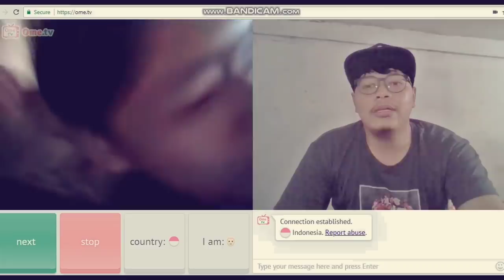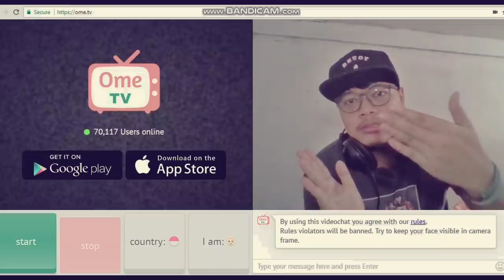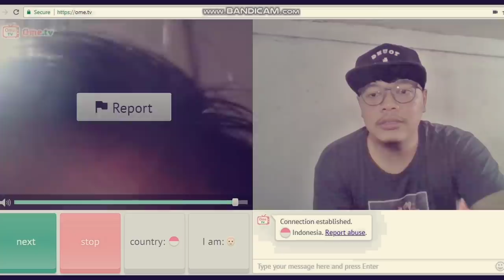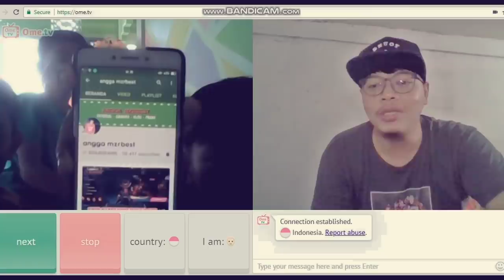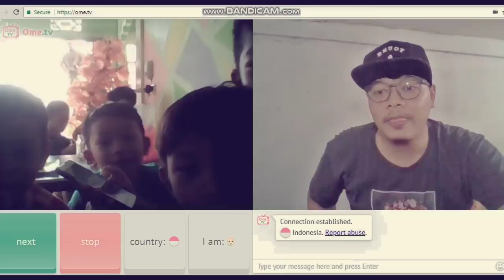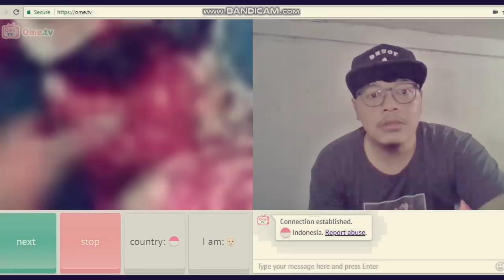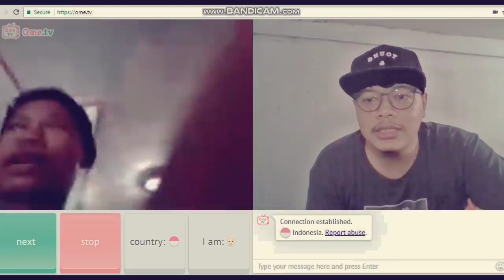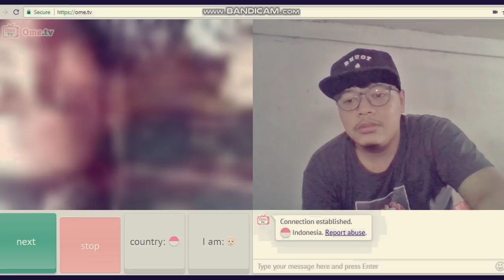PERTAMA KALI MAIN OME TV !!! LANGSUNG BEGINIAN HAHAHA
pertama kali nyobain ome tv. wkkakakakak
lanjut gak gais ?

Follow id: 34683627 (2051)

BINGUNG ISI DIAMOND MURAH DI MANA ? HANYA DI CODASHOP GAIS !!
tinggal klik link ini aja ya

MAU JOKI ? aku terima jasa joki, ANDROID DAN IOS YA. langsung di kerjain anak squad useless & teman aku ya. di jamin 100% aman. cepet dan mantep djiwa. kalian tinggal terima beres aja. kalian bisa langsung invite atau add OFFICIAL AKUN LINE USELESS SQUAD untuk chat langsung masalah joki. klik link ini:

*hati-hati terhadap penipuan joki, jual diamond, jual akun yg mengatasnamakan useless atau angga mzrbest. kalian bisa memastikan atau tanya2 agar terhindar dari penipuan ya. bisa line aku langsung di id line aku: mzrbest21

terima kasih buat kalian semuanya..

-line: mzrbest21

aku gak pernah ngelawak. kalo lucu berarti selera humor kalian geblek.

"jokam354"